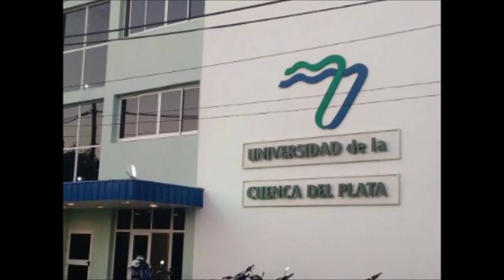Programa 410- Ana Maria Malo vice rectora academica Sede de Goya